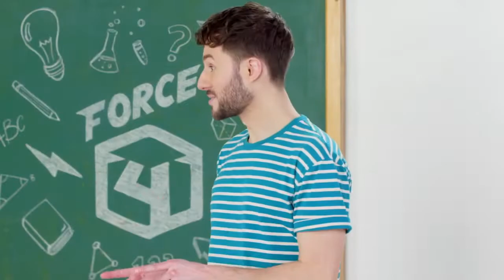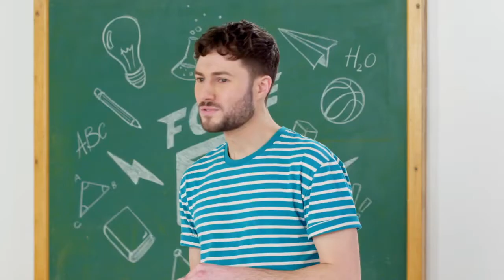Émissions jeunesse - Philippe Lacroix (démo 2022)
Du contenu jeunesse, j’en ai fait BEAUCOUP! Des personnages, des entrevues, des défis, des chroniques, des niaiseries… pour les enfants, pour les ados, pour la famille… C’est un terrain de jeu que j’aime d’amour et que je voudrais garder toute ma vie!
Sauf qu’après plus de 7 ans à animer du jeunesse, j’étais vraiment dû pour un petit démo!